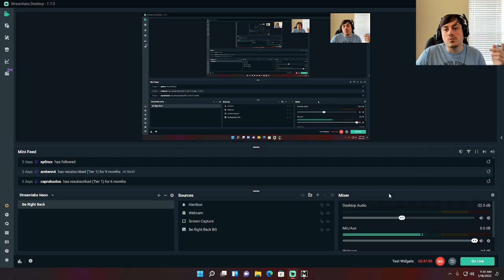Metro Exodus Playthrough Episode #7 The Battle of the Bridge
Let me know what you think of the video down in the comments below